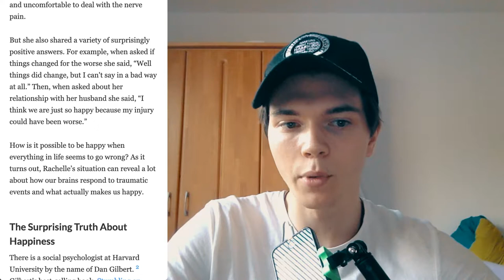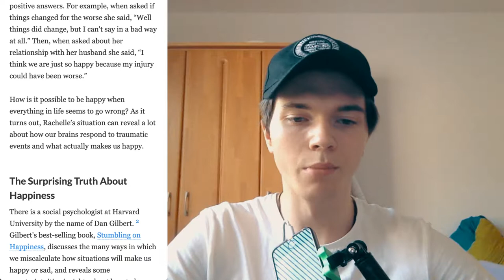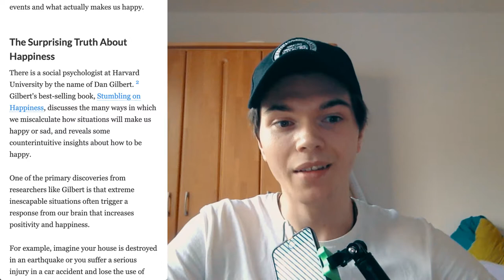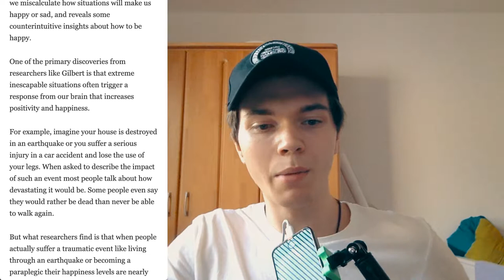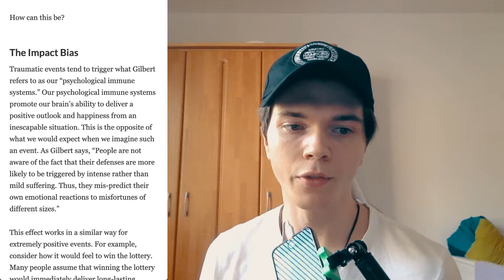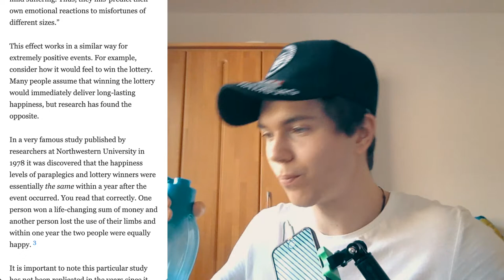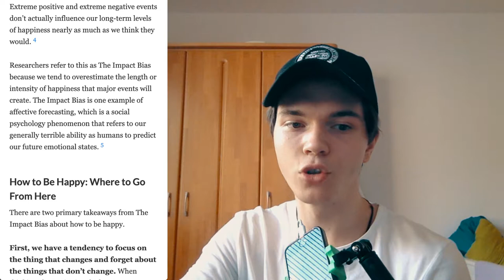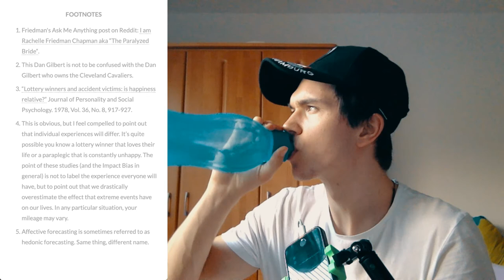How to Be Happy When Everything Goes Wrong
This episode of his Self Development With Tactics / SDWT podcast featuring the jamesclear.com website and it's “How to Be Happy When Everything Goes Wrong”. Yet again this one was pretty amazing and also interesting. There is definitely some value in this one. But the story the whole article is about is about a woman that a few weeks before her marriage - if I remember correctly - was pushed into the pool, hit against the floor of the pool and then has been paralysed from the breast down. this article on scientific evidence speaks about why having so bad events happening to you are not really that bad...long term!
Love you